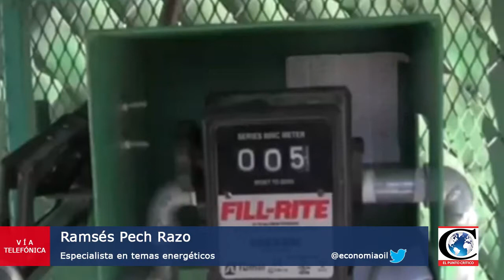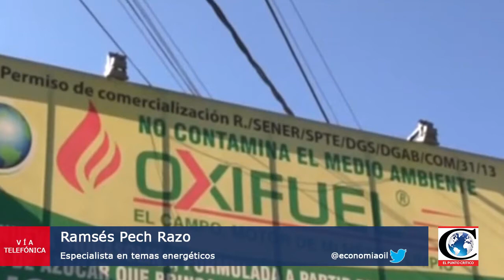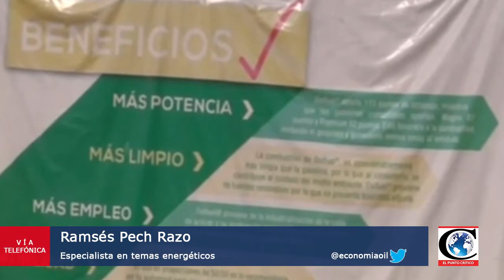"Impacto en mano de obra de biocombustibles y refinerías". Análisis con el Mtro. Ramsés Pech